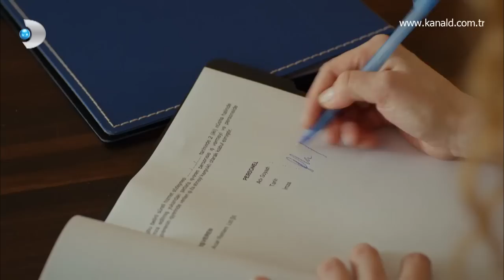Küçük Ağa 47.Bölüm - Mari'yi sevindiren olay ne?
Ali, Mari'yi şirketinde metin yazarı olarak işe alır.